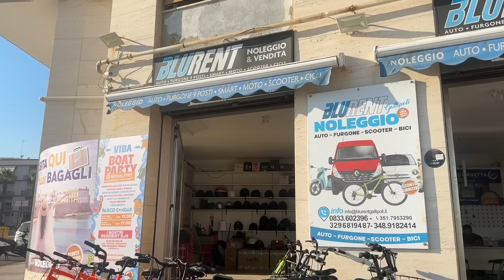vlog z Itálie! | Gallipoli 2023 part.2 | aneb party týden v kuse?!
NEJČASTĚJŠÍ OTÁZKY:
Kde bydlíš?
- Vídeň, Rakousko
Čím natáčíš?
- Canon Eos G7X
Pracuješ?
- Ano, jako Transport Manager
Přes co stříháš?
- přes iMovie
Máš opravdové tetování?
- ano mám